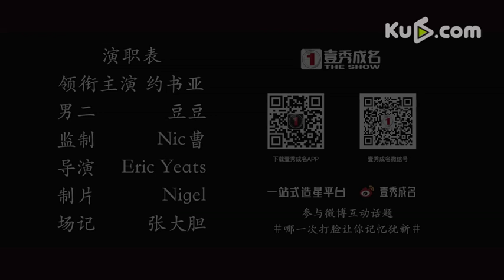空心料理第二集：耳光馄饨